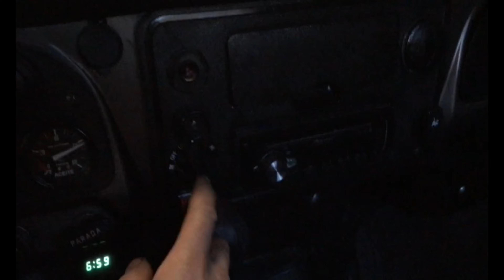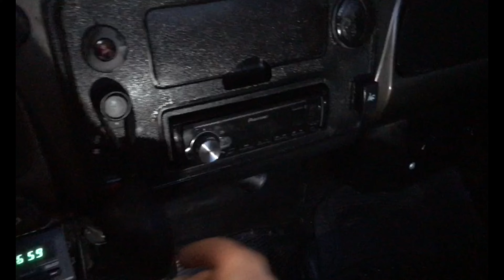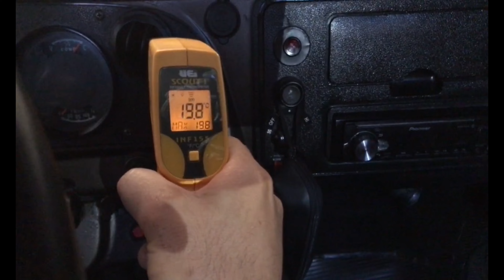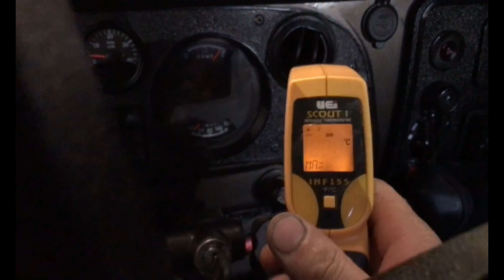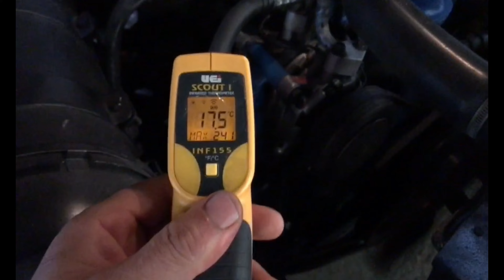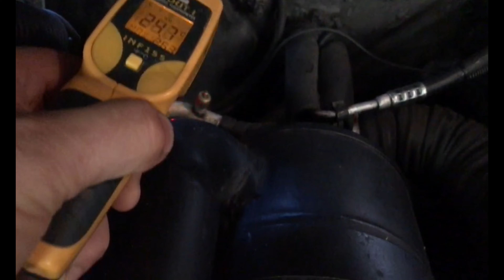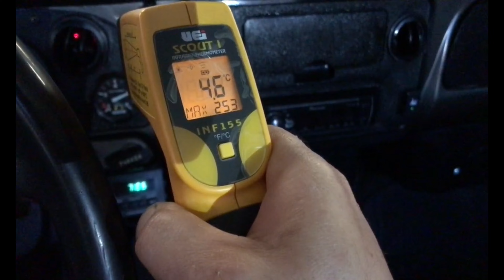ADAPTACION DE AIRE ACONDICIONADO USADO EN CHEVROLET 1980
Hola gente de YouTube les comparto un nuevo video del funcionamiento del aire acondicionado adaptado de forma casera en la C10 de 1980.
Air Conditioning Install - Vintage Air - Chevy C10 Truck A/C
ar-condicionado